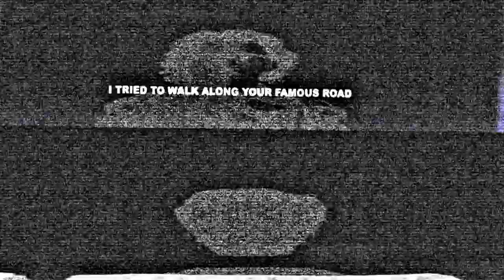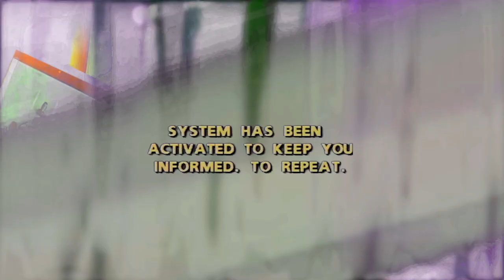Naytronix - Actor In My Favorite Show (Official Video)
'Actor In My Favorite Show' is a song from the Naytronix album 'Air' released June 7th 2019 on BotCave Records.